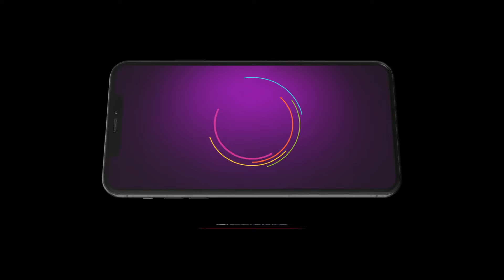Seetha Raman | Ep - 303 | Webisode | Mar, 8 2024 | Priyanka, Reshma, Juje Dsouza | Zee Tamil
Destiny forces Seetha to marry Ram, her sister’s groom. But his stepmother refuses to accept Seetha as she does not meet her expectations. Seetha must now find a way to win over her in-laws.